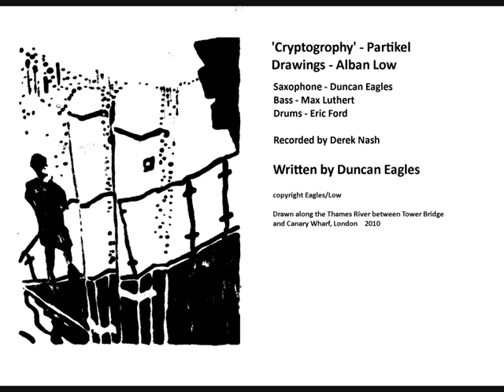'Cryptogrophy' - Partikel : Drawing - Alban Low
Jazz Trio - Partikel are Duncan Eagles - Saxophone, Max Luthert - Bass and Eric Ford - Drums. Alban Low is a visual artist. All can regularly be seen in action at the The Hideaway, Streatham on a Monday night.

This track is from Partikel's debut album - Partikel
Released on F-IRE Collective in 2010.

The artwork for this album was sold at Toovey's Contemporary Art Auction in 2011 -

The images were exhibited at the CUBE Gallery, Manchester in 2011.

Duncan, Max, Eric (and previous drummer Pharoah S Russell) and Alban first started working together at the infamous Grey Horse Jazz Jam, KIngston Upon Thames in 2009.

This animation was based on a commission for Mrs Maggie Fletcher. It uses drawings made along the River Thames, between Tower Bridge and Canary Wharf.